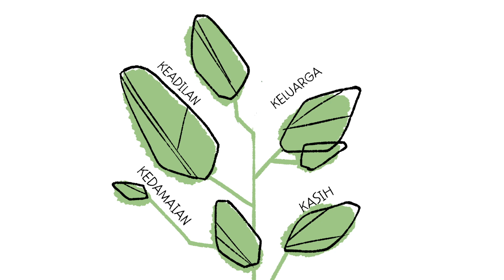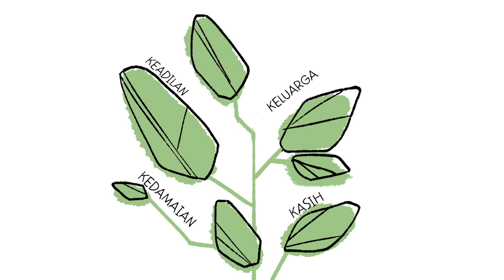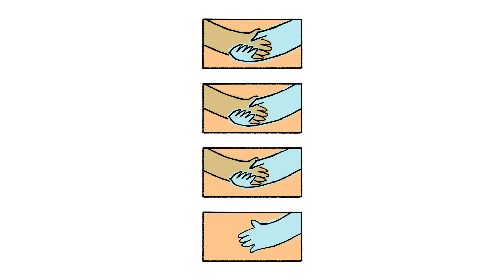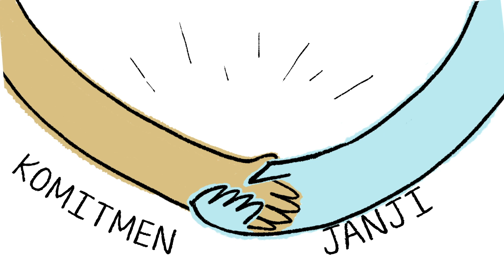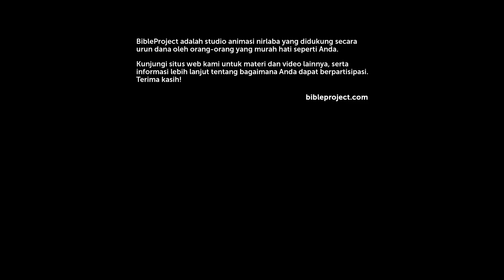Perjanjian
Alkitab menggambarkan hubungan Allah dengan umat manusia terutama melalui gambaran tentang ikatan perjanjian. Video tentang perjanjian ini menelusuri cara Allah memulai serangkaian hubungan formal dengan berbagai pihak manusia untuk menyelamatkan dunia melalui Yesus, yang merupakan pihak utama dalam perjanjian tersebut.